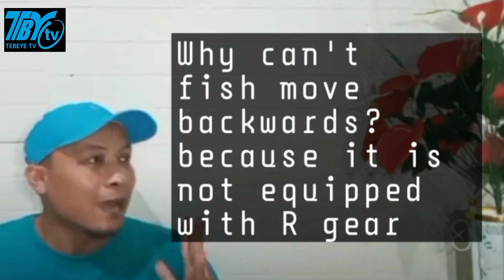The compilation of the best laugh is very funny and will make you laugh all day long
Funny guesses for laugh